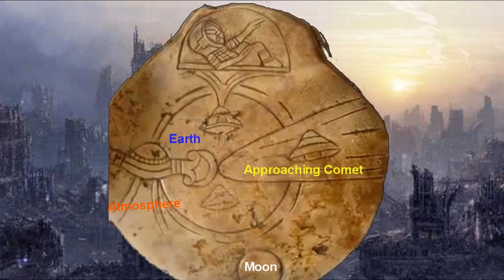Mayan Alien Artifacts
Mayan Artifact Exibition: Obvious Observations..
The Mayans definatly had extraterrestrial contact.